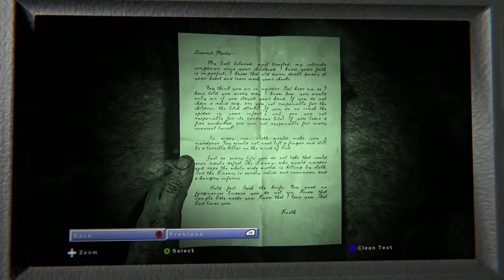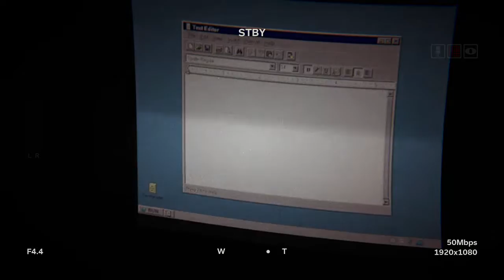Stampy Plays - Outlast 2 - Part 7